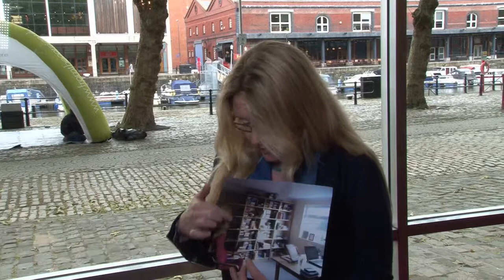Aurora Participant: Dr Liz Wren-Owens, Lecturer (Italian Studies), Cardiff University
Dr. Liz Wren-Owens, a lecturer in Italian Studies at Cardiff University shares her thoughts on Aurora 2013/4, why she chose the programme and what the key benefits for her have been.

For more information about Aurora please visit the Leadership Foundation